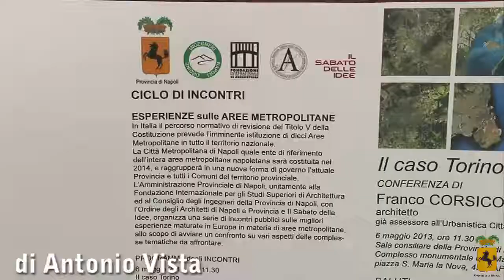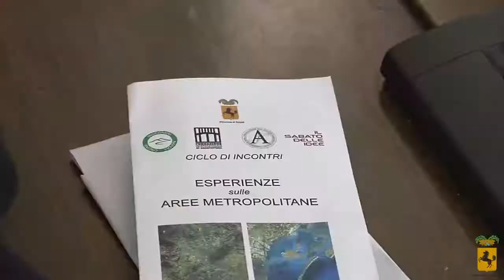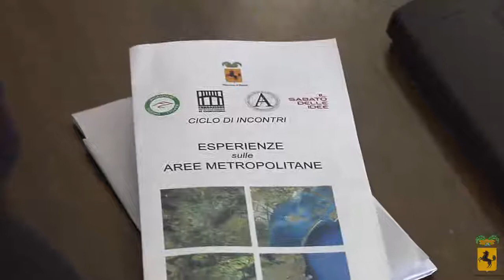"ESPERIENZE SULLE AREE METROPOLITANE", PRENDE IL VIA CON IL "CASO TORINO" IL CICLO DI INCONTRI.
In Italia il percorso normativo di revisione del Titolo V della Costituzione prevede l'imminente istituzione di dieci Aree Metropolitane in tutto il territorio nazionale.
La Città Metropolitana di Napoli quale ente di riferimento dell'intera area metropolitana napoletana sarà costituita nel 2014, e raggrupperà in una nuova forma di governo l'attuale Provincia e tutti i Comuni del territorio provinciale.
L'Amministrazione Provinciale di Napoli, unitamente alla Fondazione Internazionale per gli Studi Superiori di Architettura ed al Consiglio degli Ingegneri della Provincia di Napoli, con cui è stato sottoscritto apposito protocollo d'intesa volto ad attivare una fattiva collaborazione idonea ad assicurare un supporto tecnico per i progetti inerenti la costituzione della Città Metropolitana, ha deciso di organizzare una serie di incontri pubblici sulle migliori esperienze maturate in Europa in materia di aree metropolitane, allo scopo di avviare un confronto e giungere ad orientamenti condivisi su vari aspetti delle complesse tematiche da affrontare.
Nel primo incontro "Il caso Torino", con l'introduzione del Presidente ff della Provincia di Napoli, Antonio Pentangelo, del Presidente dell'Ordine degli Ingegneri della Provincia di Napoli, Luigi Vinci e del Presidente della Fondazione per gli Studi Superiori di Architettura, Uberto Siola, cui è seguito l'intervento di Franco Corsico, architetto, docente di Urbanistica al Politecnico di Torino e già Assessore all'Urbanistica della Città di Torino dal 1993 al 2001.
Interventi anche dei Consiglieri Provinciali Francesco de Giovanni e Livio Falcone.